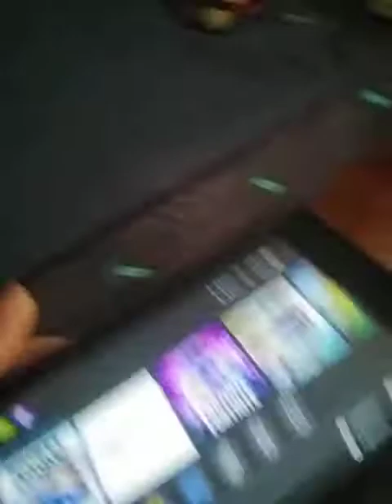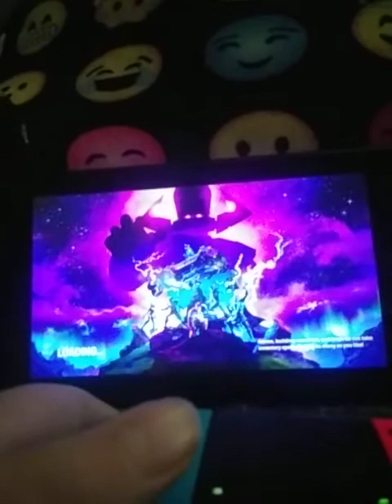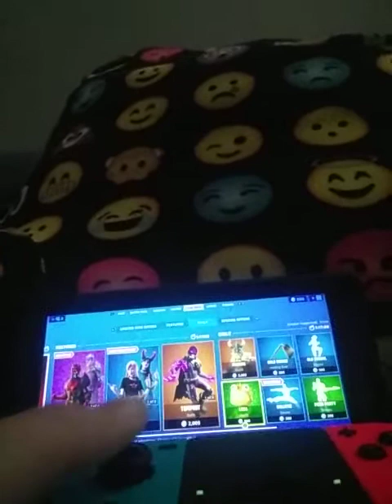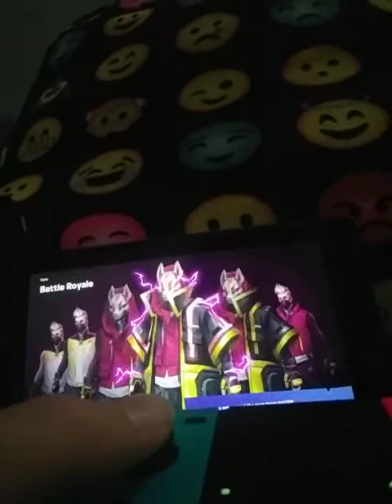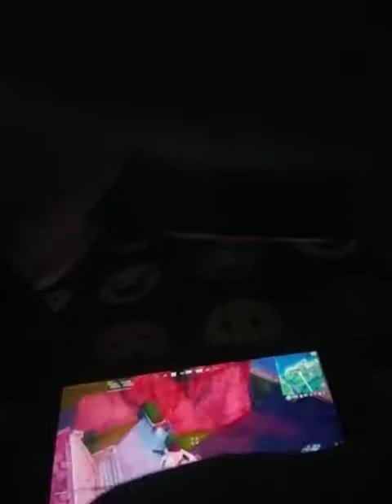BOT GETS SCAMMED ON FORTNITE! LOSES INVENTORY OF 130s!!!